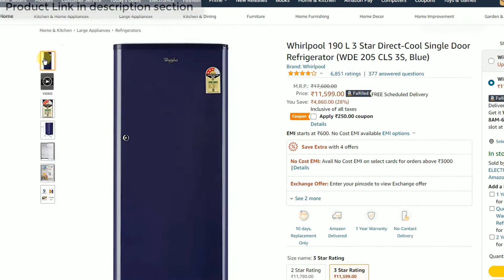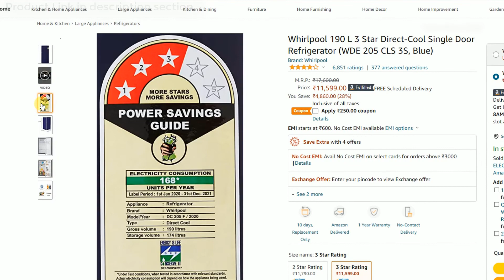After 6 month using - Whirlpool 190 L 3 Star Direct-Cool Single Door Refrigerator 2024 model REVIEW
Whirlpool 190 L 3 Star Direct-Cool Single Door Refrigerator 2024 (WDE 205 CLS 3S, Blue)

🖥️ Led Monitor
💻 Laptop which I use for Video editing
🎤Boya Microphone
🎤Another Blue Snowball iCE USB mic